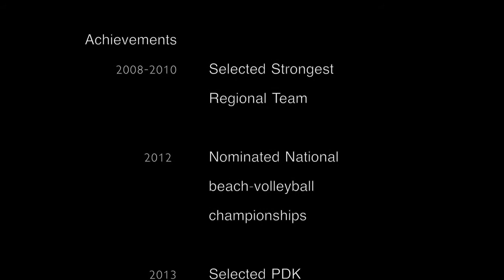Maya van Noort - Volleyball (Setter / Libero) - available Fall 2017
Height: 1.64 meter / 5’3’’ & Weight: 53 kg / 116 lbs.
Strengths: Speed, overview, and perseverance  (within the field). Confident, stable and engaged outside (outside of the field).
Sport Awards: 2013 Bronze medal the World Sports Festival, Vienna
2015 Champion U18

Marina Meijer, Educational Consultant
UStudy & GUTS – Educational Consultancy for the USA, the Netherlands
Skype: marina.meijer1
Phone numbers calling from the USA:
Office: 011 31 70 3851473
Mark Schuurman – Sports Consultant
GUTS – Educational and Sports Consultancy for the USA, the Netherlands